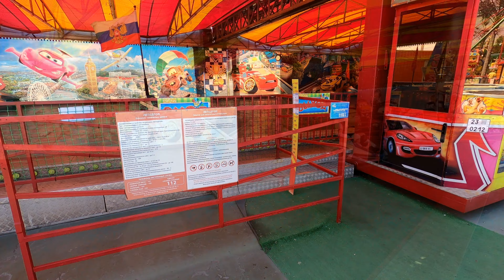Влог! Укаталась на аттракционах / Солнечный остров / Анапа